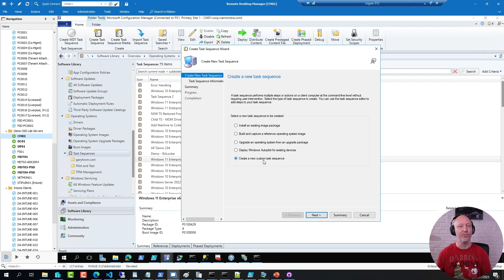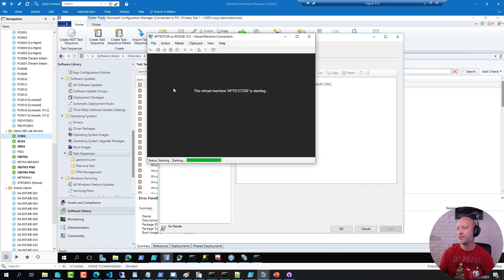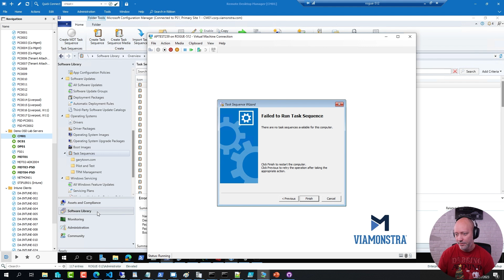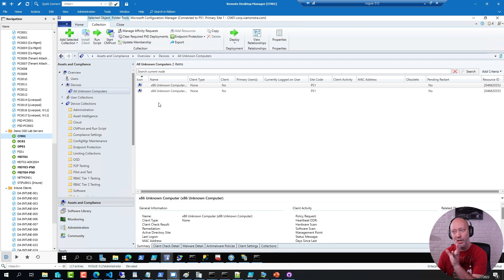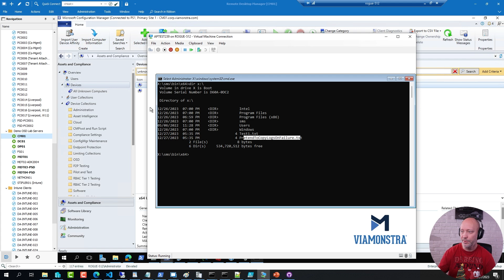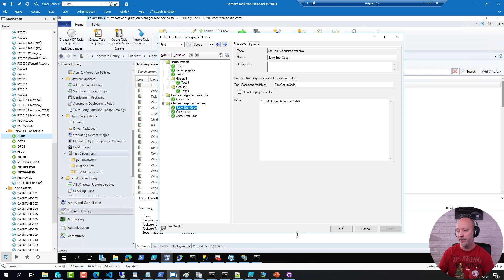ConfigMas 2023 - Episode 3 - ConfigMgr OSD - Task Sequence Error Handling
Demo on how Error Handling works in a ConfigMgr Task Sequence
Make sure to watch in HD (1080p). Links to other resources below: